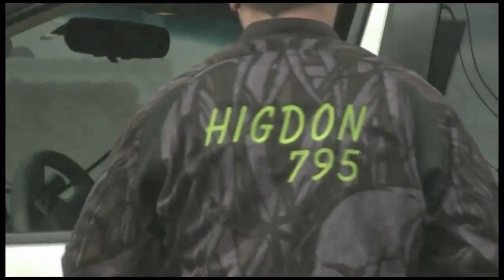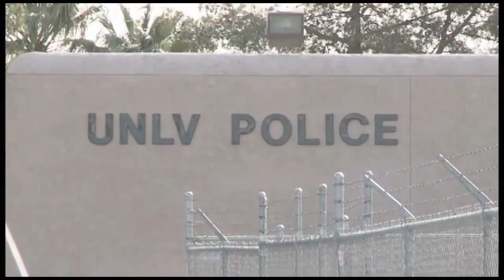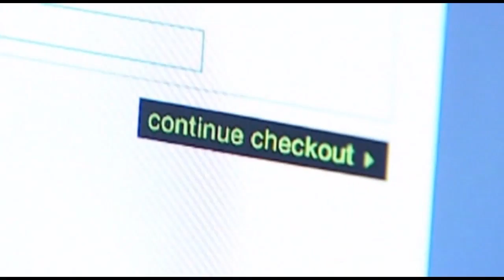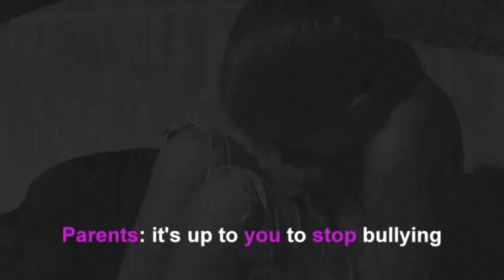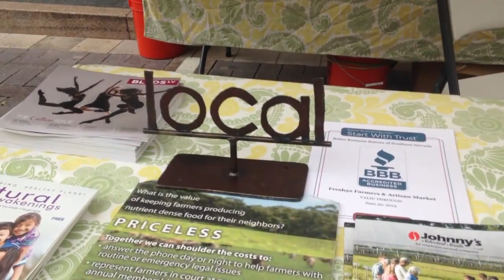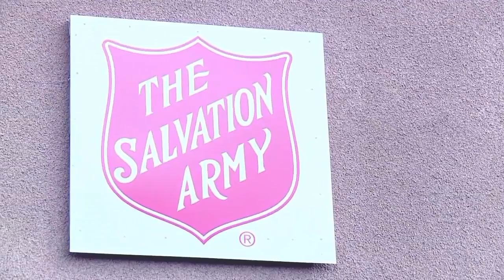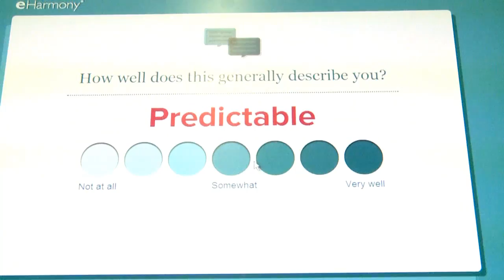Studio G Dec 02, 2013